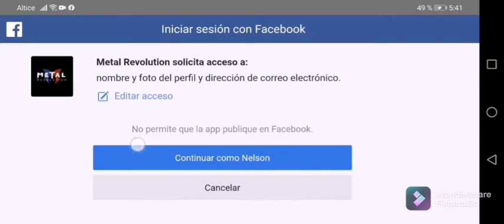jugando por primera ves Matel Revolution 🤯🤯🤯